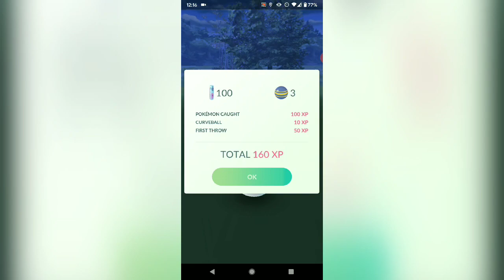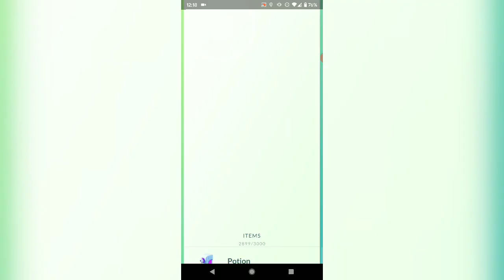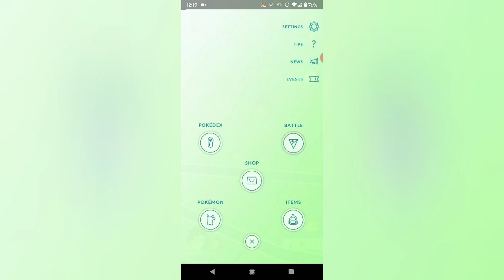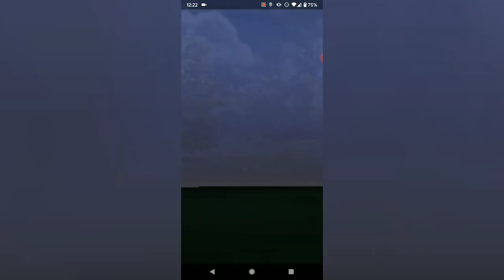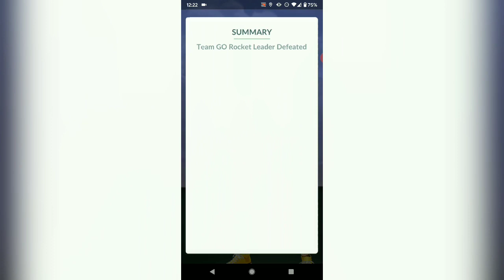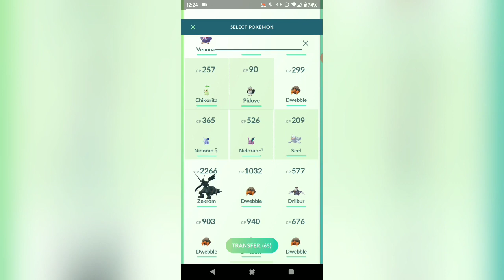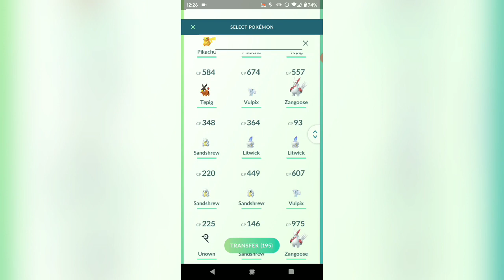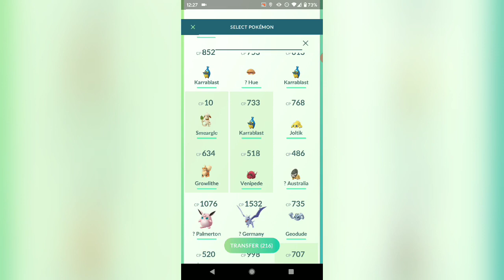Hello, this is Ted. / Food, binging, and how to stop feeling like shit. / 7/12/2020 / Episode 4